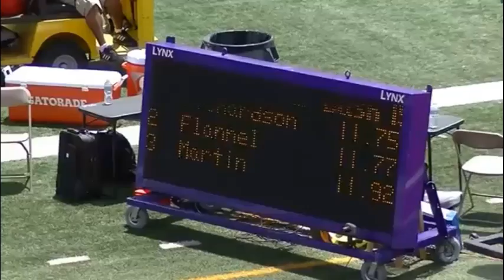Still the GOAT!🏅 Shacarri Richardson 100m last place means NOTHING